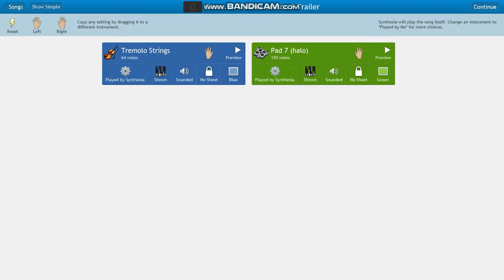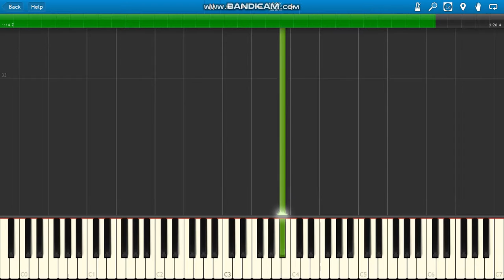Game of Thrones Season 8 Trailer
Game of Thrones trailer 2019 piano :)